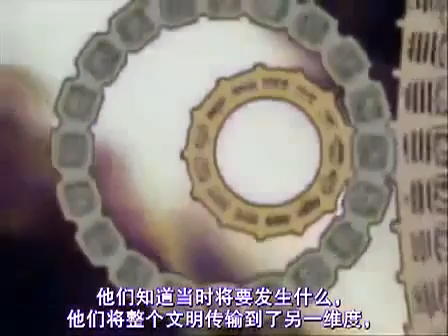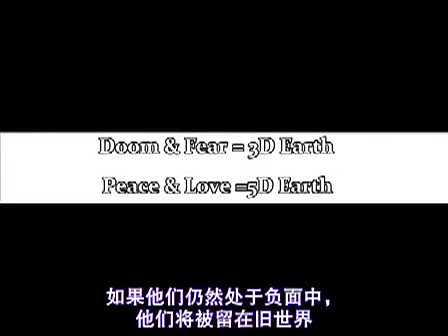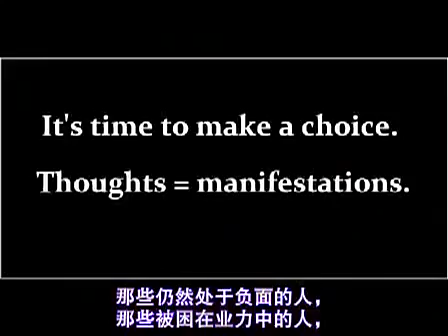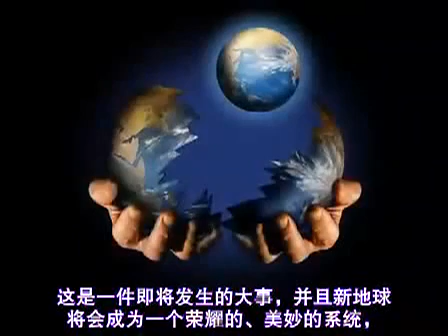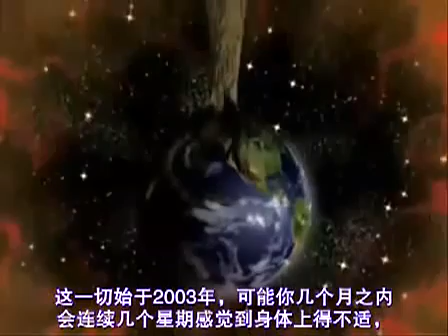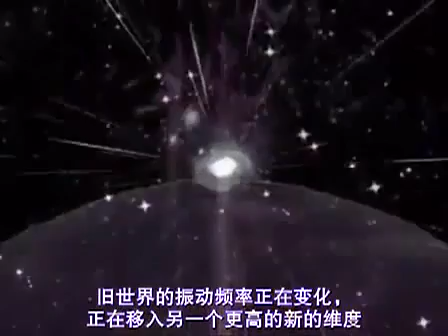Dolores Cannon 2012 玛雅历法5次元新地球